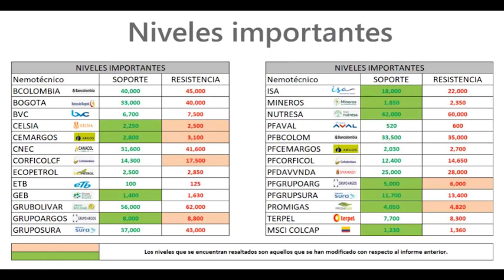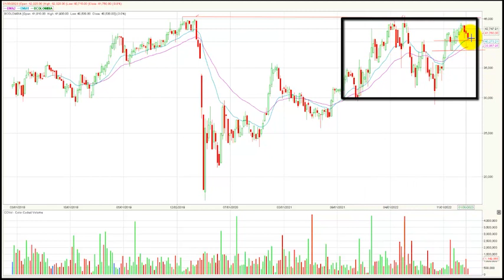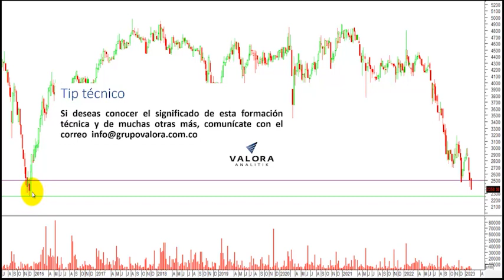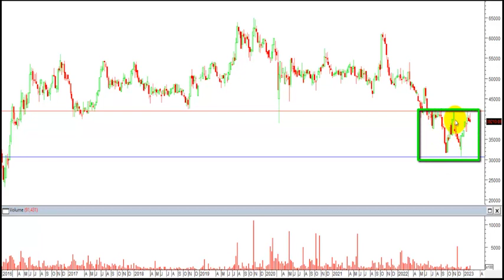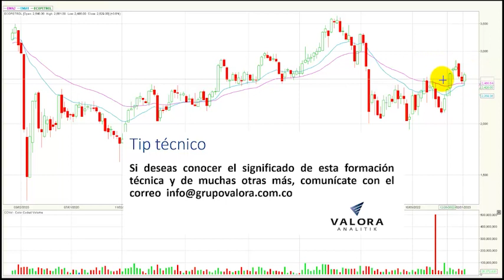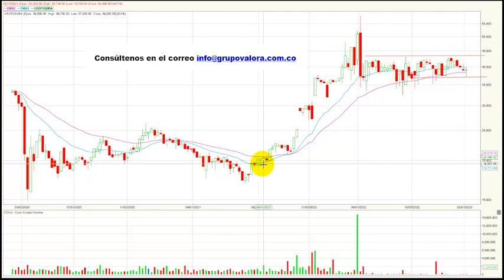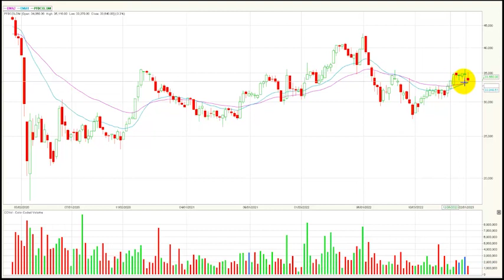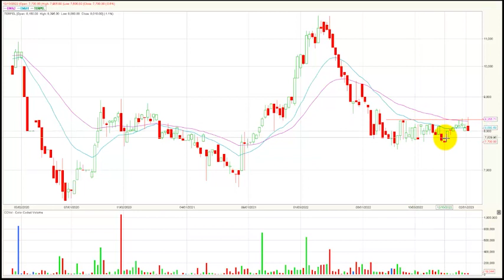Febrero 13, 2023: MSCI Colcap completa tres semanas consecutivas de retroceso en Bolsa de Colombia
El índice MSCI Colcap de la bolsa de valores de Colombia cierra la semana en 1.245,65 puntos registrando al cierre del día viernes un retroceso este periodo de tiempo de tiempo de –1.4 %, completando tres semanas de retroceso consecutivas.
El índice para lo corrido del año presenta una variación negativa (YDT) – 3.14%, ubicándose en los niveles más bajos del año 2023.
Desde nuestra perspectiva técnica el índice mantiene su tendencia alcista semanal.   La primera zona de resistencia semanal quedaría ubicada en 1.360, la cual se establece por una congestión formada en el mes de junio del año anterior.  En cuanto al soporte para este periodo de tiempo se establece en los 1.230 puntos.
Al finalizar la semana el índice MSCI Colcap de la bolsa de valores de Colombia registro un volumen acumulado de $ 276.116 millones presentando una variación negativa en este ítem de - 26.3%, debido a que en la semana inmediatamente anterior se estableció un monto negociado de $374.830 millones.
En la tercera semana consecutiva mostrando retrocesos para el índice MSCI Colcap
Estas fueron las cinco acciones que componen el índice y que presentaron mayores retrocesos acumulados al cierre del viernes:
- El activo con peor desempeño durante la semana fue la empresa de minería mineros S.A (MINEROS) que marco una caída acumulada semanal de -11.6%.
- El listado sigue con las acciones de Cementos argos ordinaria (CEMARGOS) que bajaron -10.6% al cierre del viernes.
- Los títulos de Banco del Bogotá (BOGOTA) mostraron una caída de -9.6% dejando al activo en la tercera casilla del conteo.
- Las acciones ordinarias de Grupo Argos (GRUPOARGOS) ocuparon el cuarto lugar al registrar un descenso al cierre del viernes de -9.2%.
- Finalmente, en la última posición tenemos a los títulos de la compañía energética Celsia (CELSIA) que bajaron -6.1% en su acumulado semanal.